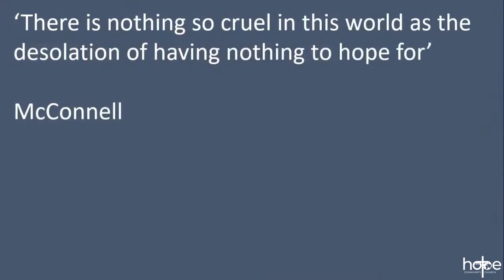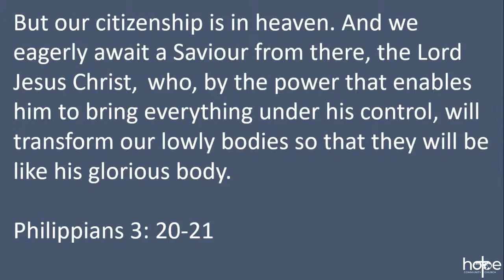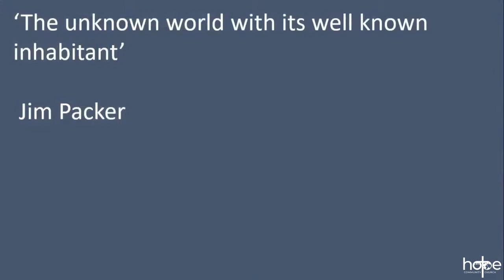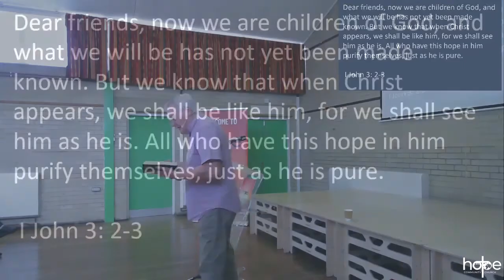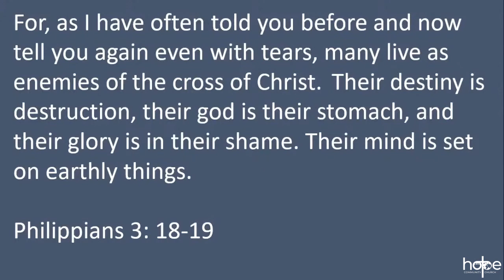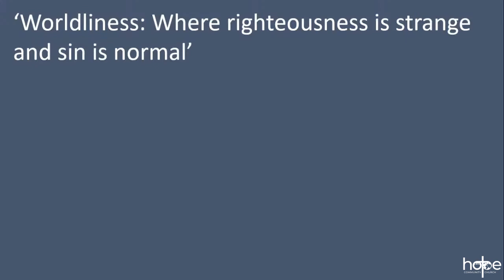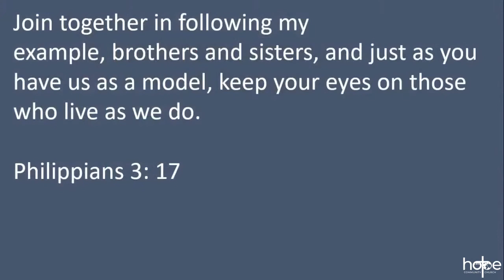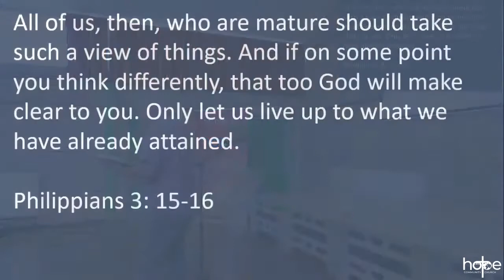The Christian’s Hope - Philippians 3 v15-21 - Hope Community Church, Biddenden - 5 Sep 2021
Recorded on the morning of 5 Sep 2021. Peter Mawson preaches from Philippians, Chapter 3 v15-21. The sermon/message title is 'The Christian’s Hope'.